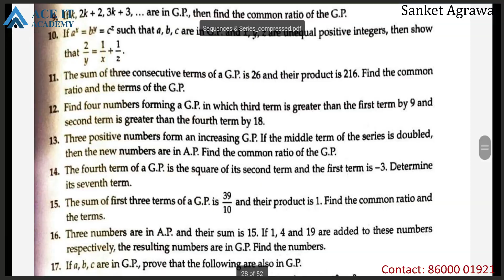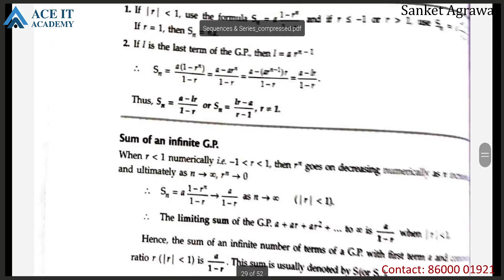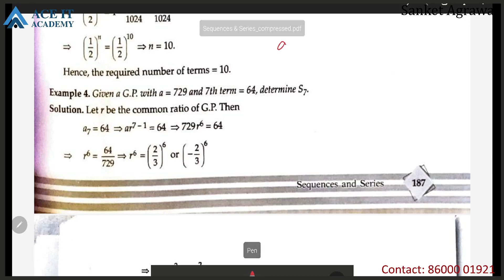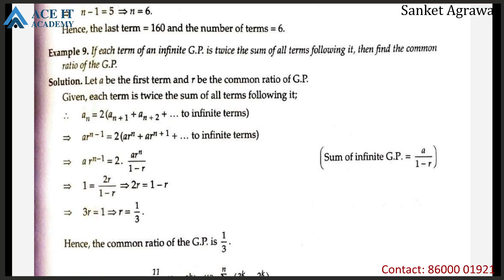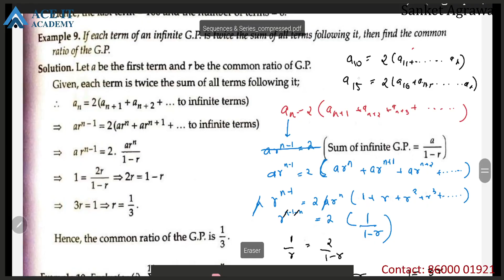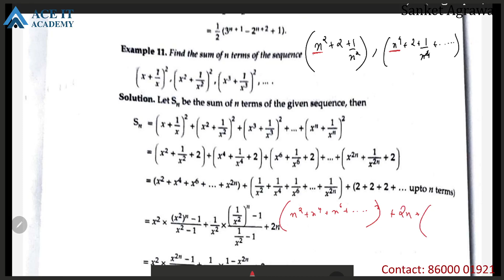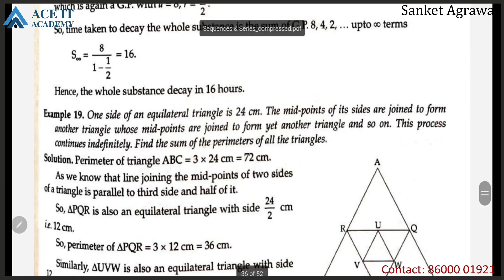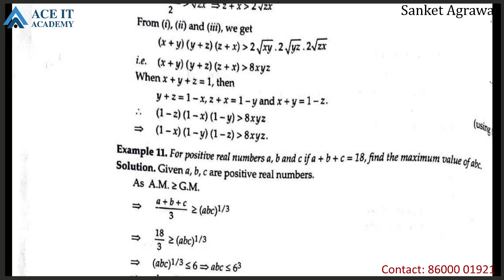11th BVM Revision of GP Sn Lect 1